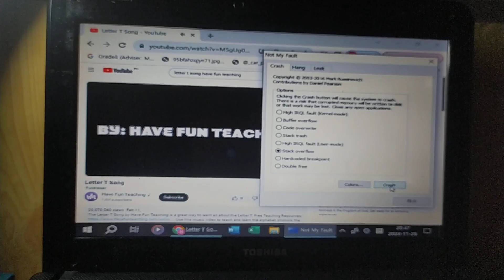Letter T Song has BSOD